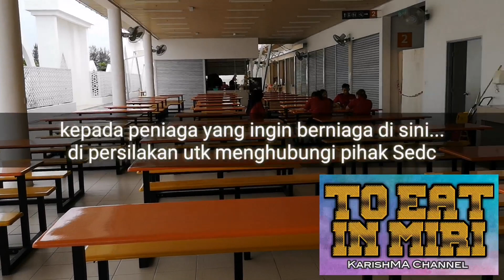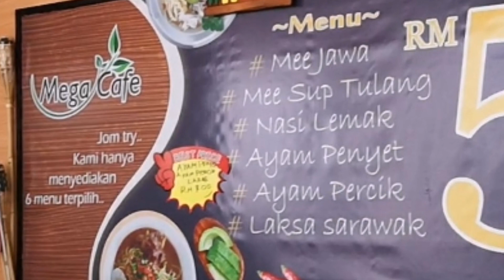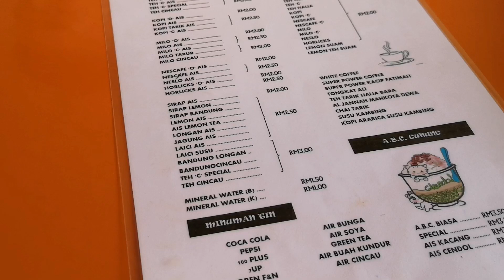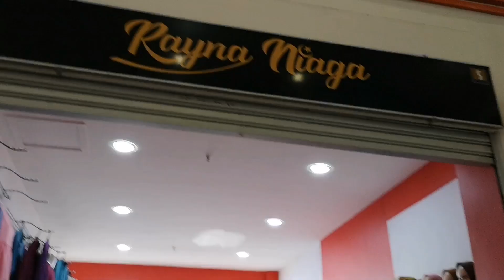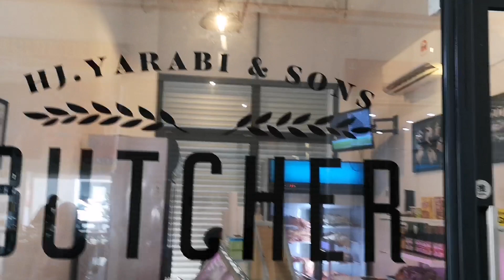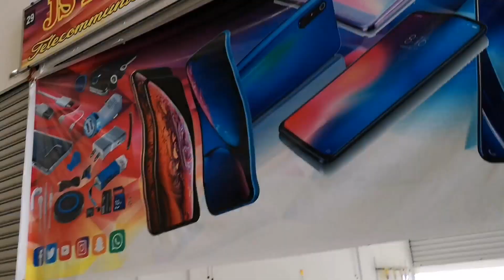To Eat In Miri FOOD COURT DI MEDAN NIAGA SEDC MIRI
Medan Niaga SEDC Miri sebuah bangunan landmark terbaru di Miri...
rupa²nya ada Foodcourt tersembunyi di tingkat atas sana.
sangat best...saya suka tempat nya
Sila datang beramai² ye

Its Free guys...